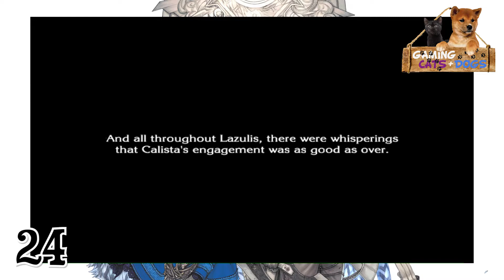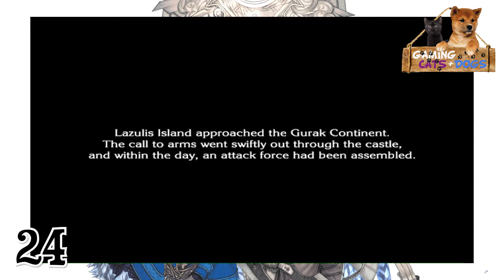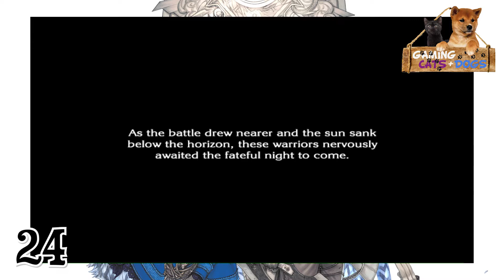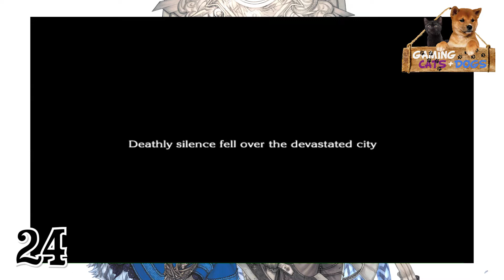The Last Story Part 24 You'll See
In this episode we manage to find some peculiar evidence to not only prove our innocence but throw Jirall into the dungeon. Afterwards, we invade the Gurak continent. The problem? It's not what we were led to believe!